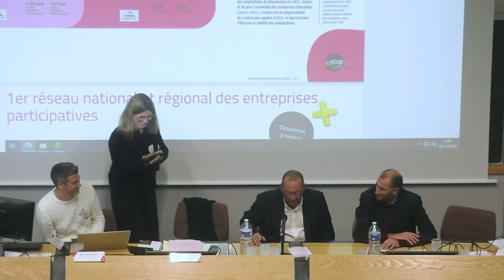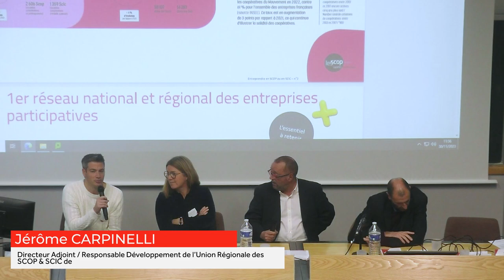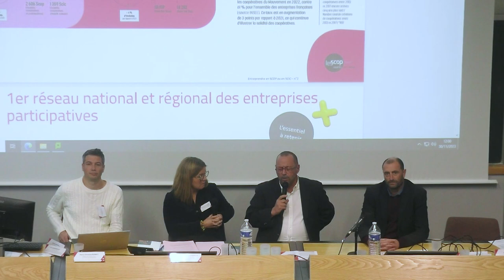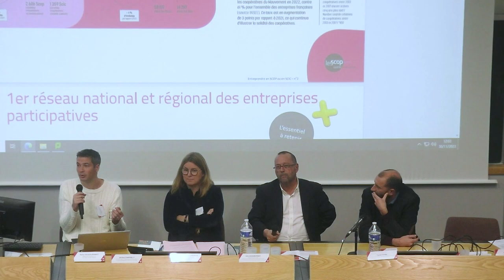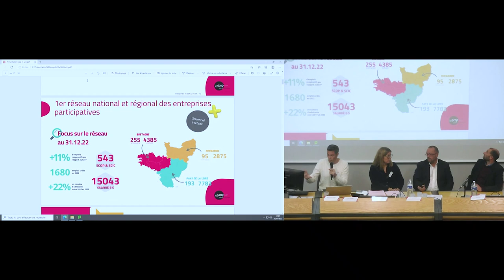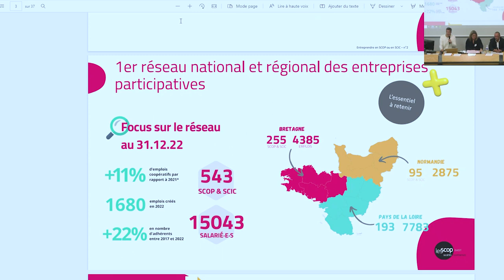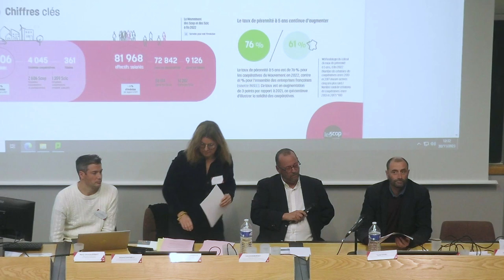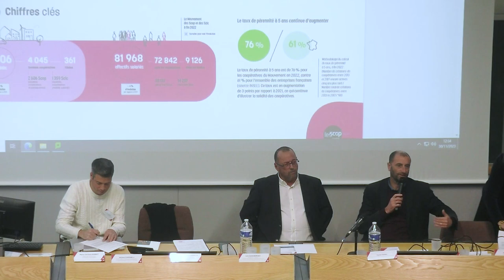Table ronde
Colloque « Regards croisés sur les SCOP ».

Intervenants :
- Marie-Julie LOYER-LEMERCIER, Maître de conférences en droit privé, Le Mans Université
- Erik DANGREMONT, Dirigeant de la SCETEC (Société Coopérative d'Entretien Thermique Électrique Conditionnement), Président de la Fédération Ouest des SCOP du BTP, Vice-Président de la Fédération nationale des SCOP du BTP
- Xavier DUVAL, Secrétaire général de la Fédération Ouest des SCOP du BTP
- Jérôme CARPINELLI, Directeur Adjoint / Responsable Développement de l'Union Régionale des SCOP & SCIC de l'Ouest